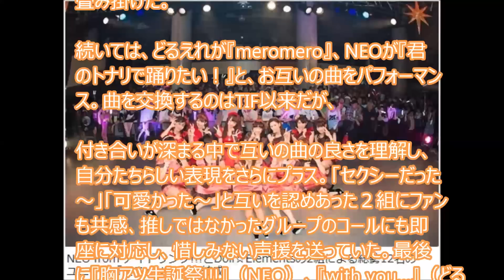鐘の音が鳴り響くなか、両グループのメンバー12人全員がサンタ風衣装で登場。『きよしこの夜』を斉唱すると、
スキマ時間で月収２７万円！副業の頂点。新職業『スマホYouTuber』

どるえれとNEOがコラボでX'masライブ! 12人ユニット『どる☆NEO』で新曲お披露目

アイドルグループ・NEO from アイドリング!!!とDoll☆Elementsの２組によるコラボライブ『X'mas Special Live』が21日、

渋谷duo MUSIC EXCHANGEで開催された。ライブのなかで、総勢12名のユニット『どる☆NEO』として、2月11日にDVDシングル

『ショコラ☆ロマンティック』をリリースすることを発表。アンコールでは同曲をサプライズでお披露目した。

クリスマスムードが一気に盛り上がる。「肌、出し過ぎなんじゃない？」とツッコまれたDoll☆Elements（どるえれ）の権田夏海をはじめ、

全員のキュートなサンタ姿にフロアを埋めつくしたファンから歓声が上がる。

今夏『TOKYO IDOL FESTIVAL 2014』のなかで行われたコラボ企画をきっかけに、急速に親交を深めた２組の念願がかなって実現した

『X'mas Special Live』。各グループのの推しＴシャツが混在するフロアに向かって、メンバーは「このライブをきっかけに、

エレメンター（どるえれのファン）もファン様（アイドリング!!!のファン）も仲良くなってください！」と呼びかけた。

ライブはまずDoll☆Elementsのターンから。1曲目に1月7日発売の新曲『君に桜ヒラリと舞う』を披露した直後、「変身」がテーマのどるえれは、

得意の早替えを見せる。さらに、キュートな『君のネガイ叶えたい！』から、パワフルに拳を突き上げて煽る『New Beginning』、

そしてスタンドマイクでしっとり聴かせるとっておきのX'masソング『君のヨロコビを包みたくて！』まで、着せ替え人形のように様々な顔を見せた。

続いてはNEO from アイドリング!!!のターン。アイドリング!!!の若手メンバーで構成されたNEOは、普段バラエティで見せる表情とはまたひと味違った

、ダンスボーカルグループとしてのエネルギッシュなステージを展開。高速BPMの『Sakuraホライズン』、セツナ系のアッパーチューン『キミといたナツ』、

コールアンドレスポンスでファンを一つにして、『“RESISTANCE” In My Pocket』、ポップでキュートなX'masソング『寝乙女X'mas night』と畳み掛けた。

続いては、どるえれが『meromero』、NEOが『君のトナリで踊りたい！』と、お互いの曲をパフォーマンス。曲を交換するのはTIF以来だが、

付き合いが深まる中で互いの曲の良さを理解し、自分たちらしい表現をさらにプラス。「セクシーだった～」「可愛かった～」と互いを認めあった２組にファンも共感、推しではなかったグループのコールにも即座に対応し、惜しみない声援を送っていた。最後に『胸アツ生誕祭!!!』（NEO）、『with you…』（どるえれ）を合同で歌うと、グループにもファンにも垣根が無くなり、会場中のペンライトが大きく振られた。

アンコールには12人そろって、NEOが赤に黒、どるえれがピンクに黒の新衣装で登場。ユニット『どる☆NEO』として、2月11日にDVDシングル

『ショコラ☆ロマンティック』をリリースすることがサプライズ発表された。楽曲は伊秩弘将プロデュースで、バレンタインシーズンにぴったりの

「甘くとろけるような」（権田）おしゃれでかわいいラブソング。各人のソロパートに加え、12人が1列に並ぶラインダンス風の振り付けもあるなど、

２組の魅力が融合した完全なコラボ作だ。

「一緒にリリースイベントをやりたいね」とメンバーたちは盛り上がり、『どる☆NEO』としての活動に期待をふくらませていた。

配信元：オリコンスタイル